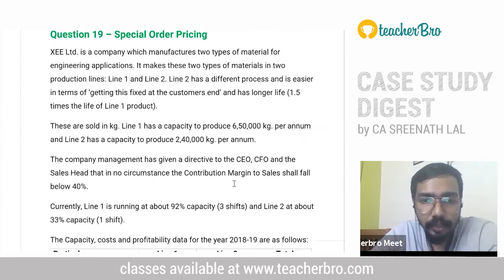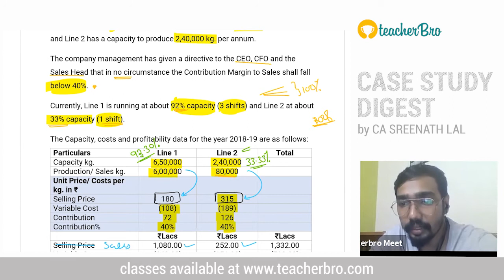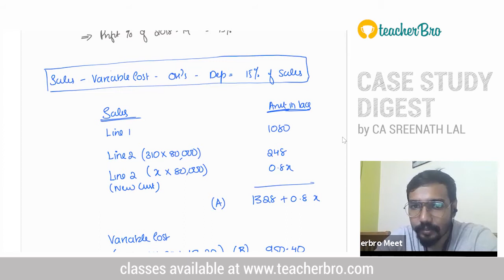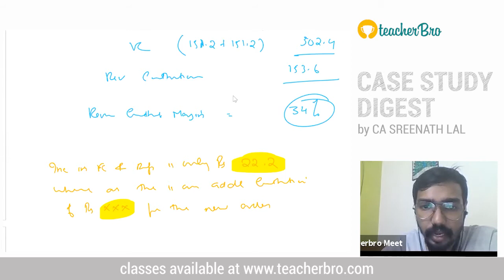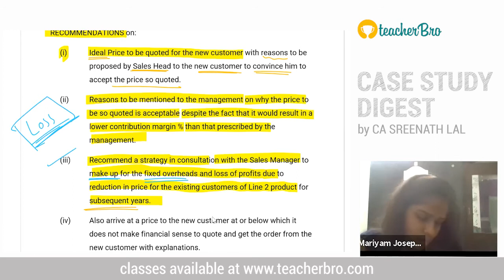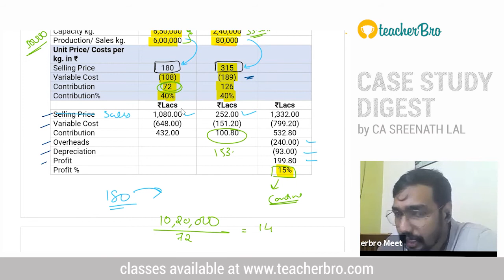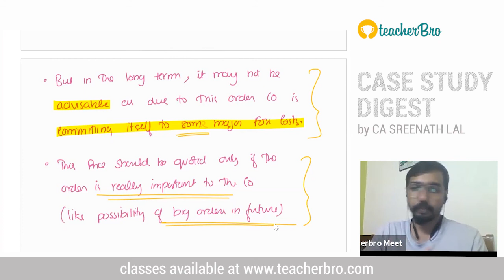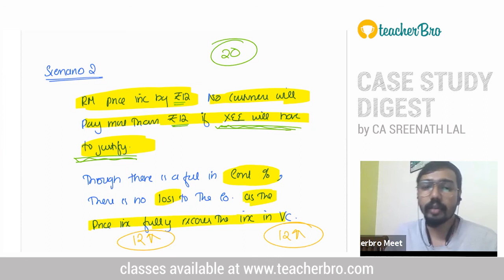CASE STUDY DIGEST : Q19 SPECIAL ORDER PRICING | CA FINAL - SCMPE | CA Sreenath Lal | MALAYALAM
- High quality learning videos
- Interviews and talk shows by industry experts, inspiring teachers and student's
- Updates from CA institutes and authorities

, register and get access to CA courses . we have made exciting content available with both paid and free options. Should you have any questions , our Student support team is available from 9:00 AM to 9:00 PM all the days